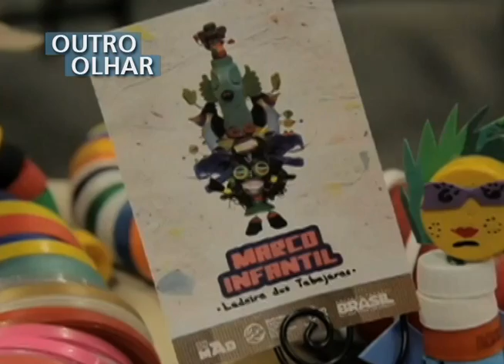OUTRO OLHAR - Marco Infantil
No Rio de Janeiro, uma área antes dominada pelo tráfico de drogas agora é um espaço educativo para as crianças. Elas aprendem a fazer os próprios brinquedos com material reciclado. O projeto é uma realização da Multi Arte Brasil com apoio do PNUD, Programa das Nações Unidas para o Desenvolvimento.